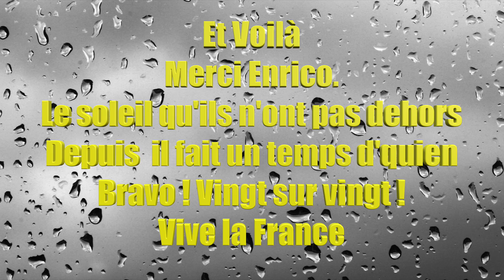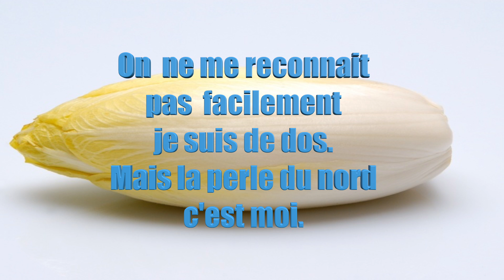le record 2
Un jour avec zef sur Wéo, la télé Hauts-de-France du lundi au vendredi à partir de 19h10
Le record